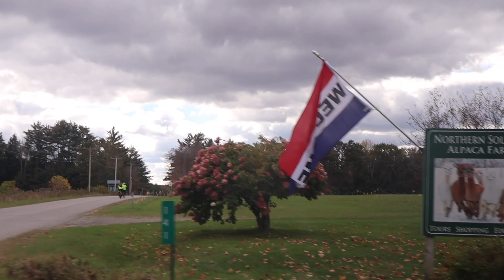Spend The Day With Me | Northern Solstice Alpaca Farm! | Meet The Family Dogs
Come get cash back on Fetch with me!  Sign up w/ code 71R4G & get extra pts when you scan your first receipt

or search my code: join7695 on the Temu App to claim!

Interested in investing?  Try Robinhood!  Join Robinhood with my link and we'll both get a free stock 🤝

CODE: LILYBUDGETS

Cash Tray:
Calculator:
Faux-Leather Binders:

A7 Wallet Envelopes:
Flower Envelopes:
Sinking Funds Envelopes:
Marble & Chrome Envelopes:
Apartment Binder Envelopes:
Car, Registration, & Insurance Envelopes:
Emergency Envelope:
Mulberry Clear Front Envelopes (Expenses & Business):
Deck of Savings